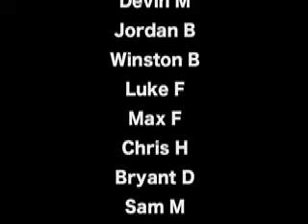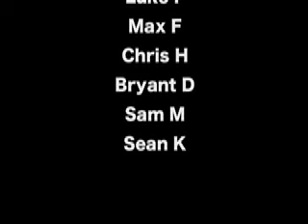Ryans Sperm Adventure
A day in the life of a sperm named ryan who dominates all the other sperm by making his way into the egg.